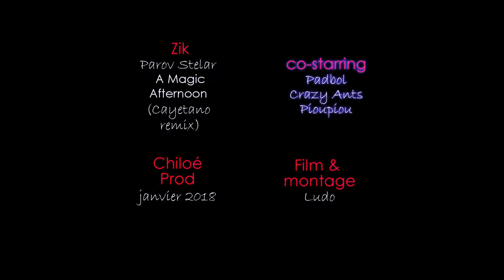Fourmis / abeilles : 1 partout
Les aventures des avettes tropicalisées se poursuivent aux Marquises !
Et ça commence sévère avec les fourmis folles jaunes...
Où comment gérer la crise !

Merci à Julien Lebreton pour ses conseils.